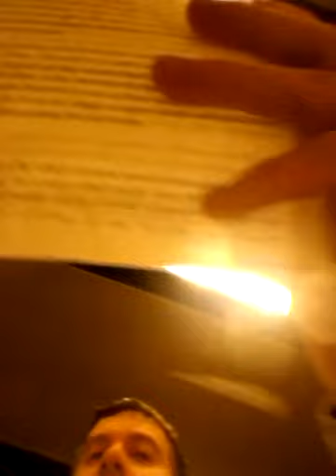John Klein speaks to 2014 Budget 22:18